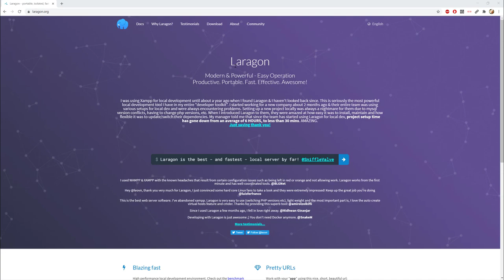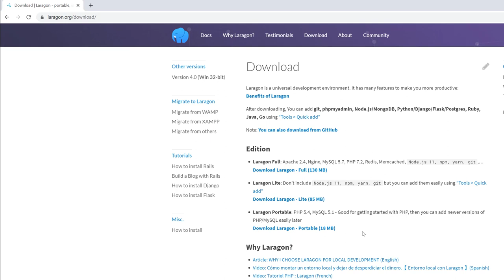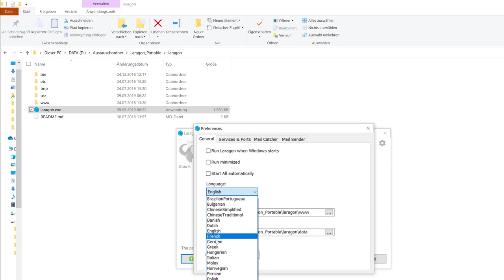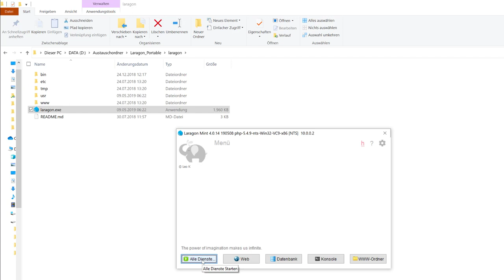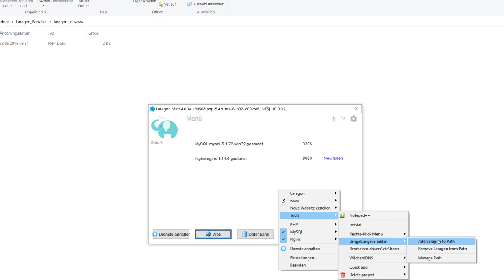PHP Server Portable installieren - so schnell geht's mit dem kostenlosen Laragon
In diesem Video lernst du Schritt für Schritt wie du den kostenlosen Webserver Laragon Portable - eine Topalternative zu Xampp - einrichten kannst. Du du kannst dann damit Webseiten aus HTML, Javascript und PHP laufen lassen. Wie du den Server auf einen anderen Computer übertragen kannst zeige ich dir dann im folgenden Video:
Zum entzippen der .7z Datei benötigst du das kostenlose Programm 7zip. Die Verwendung des Programms kannst du diesem Video entnehmen: